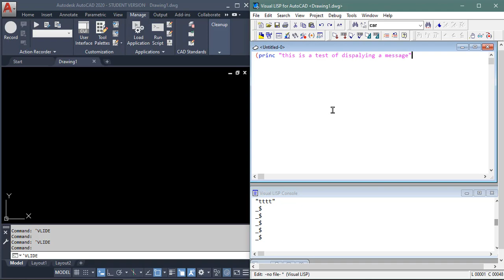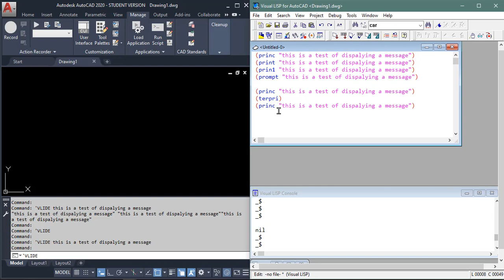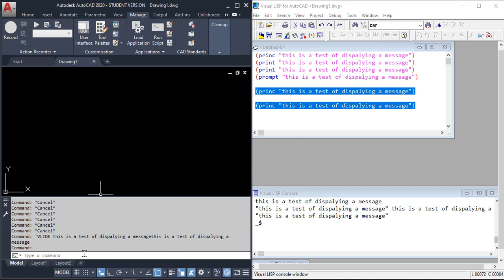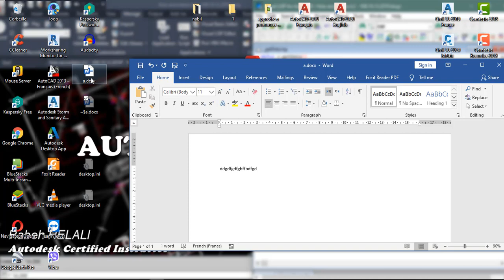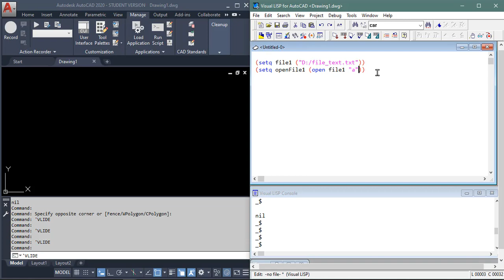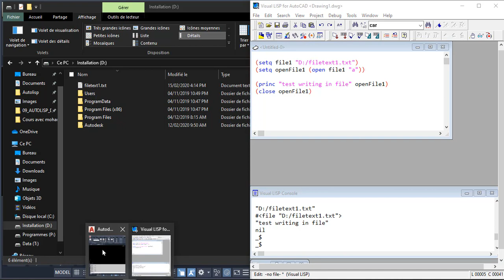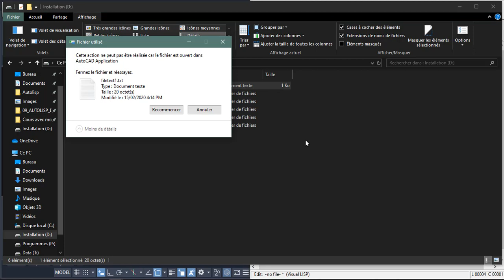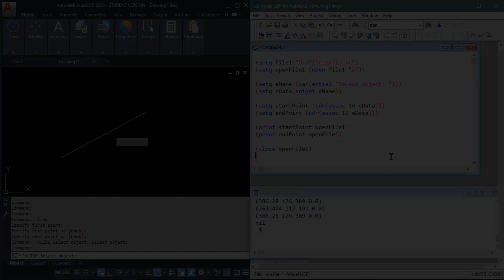AUTOLISP | Autolisp for AutoCAD - Display and File handling functions - Course 9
In this video we went to see how to use a display control functions and how to create a file in autolisp